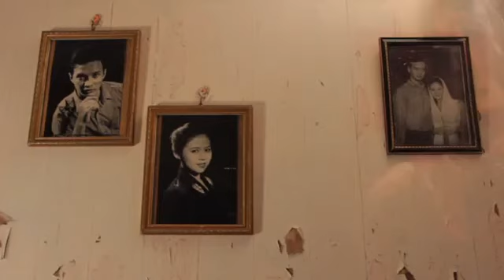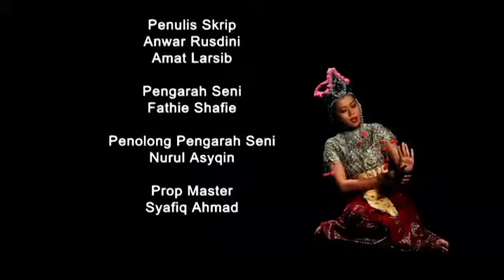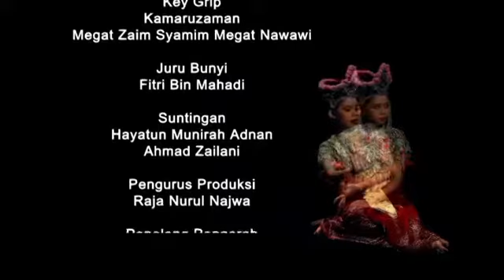SHORT FILM Raras Setanjak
Adaptasi dari teater pendek Raras Setanjak (4 Penjuru). Percubaan dari pengarah yang sama, menghasilkan karya yang sama menerusi medium yang berbeza.

Pengarah : Anwar Rusdini & Farhan Ramli
Naskhah : Anwar Rusdini
Penulis Skrip : Anwar Rusdini & Amat Larbsib
Pelakon : Jumilah Tahir. Khairulazhar Mohtar, Hans Shahredza, Fatin Adzmisah, Elia Laily Azhar, Iman Suhana.

Lagu Tema : Rindu Kasih
Komposer : Arriff Fardillah
Lirik : Alihassan Nazarudin
Penyanyi : Arriff Fardillah